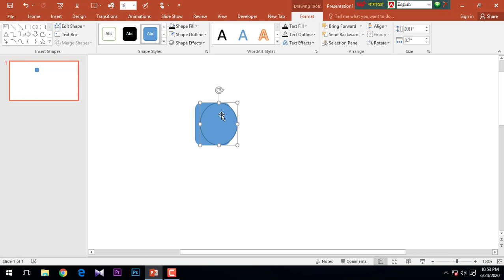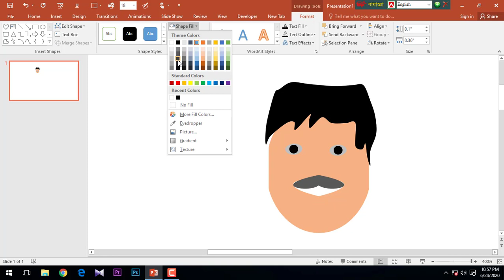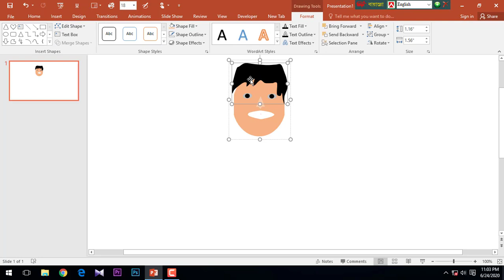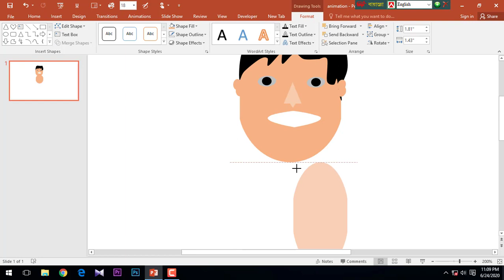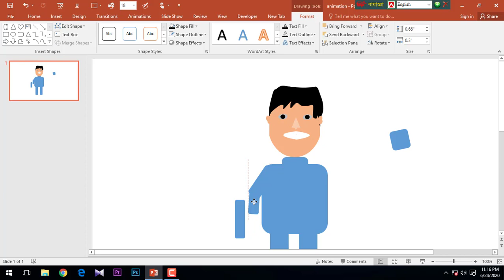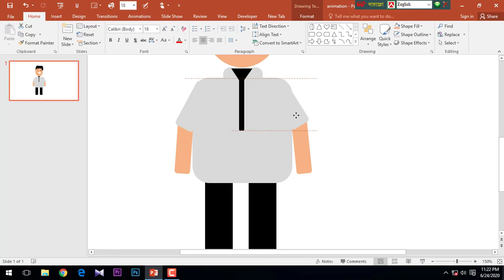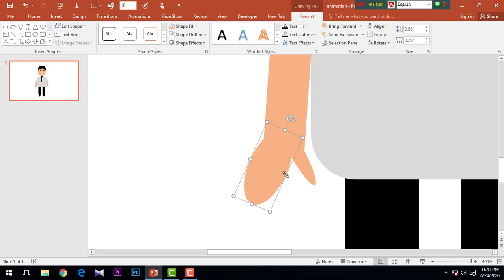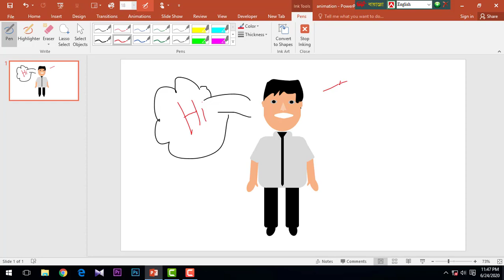কীভাবে ক্যারেক্টার Animation create করতে হয় || How to create charecter animation on powerpoint